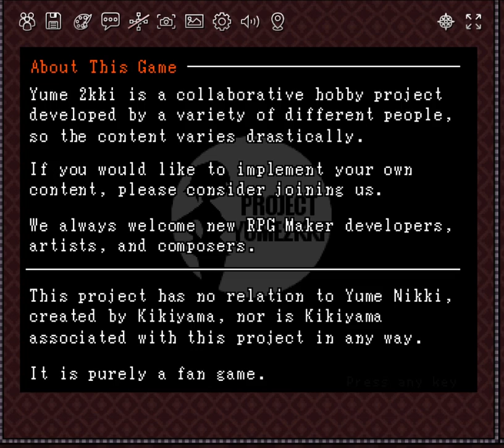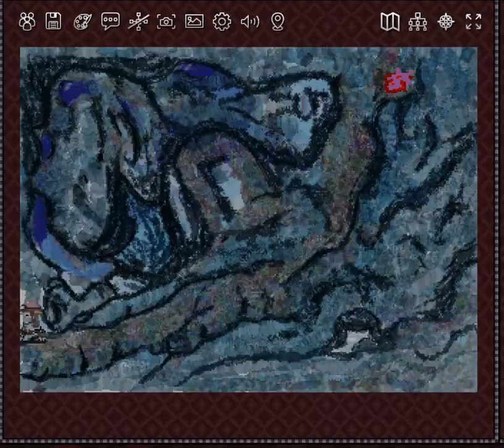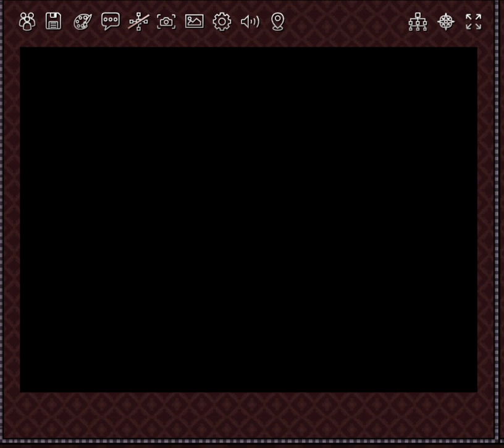⋆═★═⋆ Yume 2kki Re-do Part 1 ⋆═★═⋆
:3

꧁✬◦°⋆⋆°◦. 𝓨𝓾𝓶𝓮 2𝓴𝓴𝓲  ◦°⋆⋆°◦✬꧂

                              online link （￣︶￣）↗